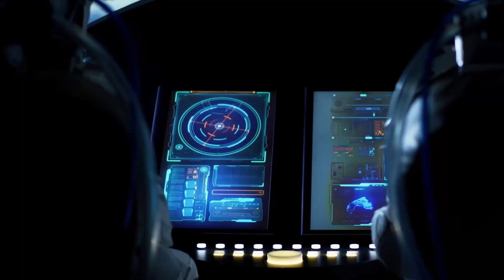Hyper Space Hustle Episode 6 - Fate or Bad Luck (Scum and Villainy)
Stranded on an odd planet the crew scrambles to try and get space worthy once more.

Hyper Space Hustle is a space crime themed campaign mechanically ran in the Scum and Villainy system.  It draws from shades of Outlaw Star, Cowboy Bebop, and Firefly themes to create pure space hijinks, with a splash of off brand Star Wars.  It is played live over on Twitch every Wednesday at 9PM Est.

Want to potentially play in games, vote on future campaigns, or just generally talk and chill with the community?

Screen Image and thumbnail done by DeJenerationX